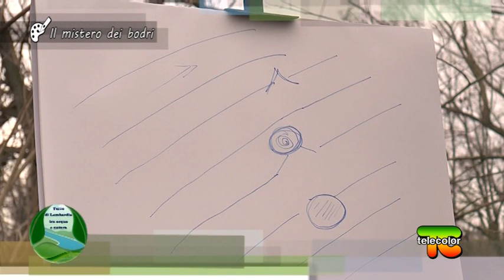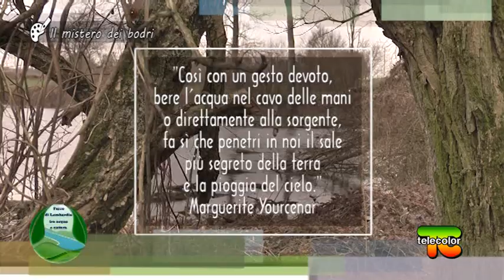Terre di Lombardia: il mistero dei bodri - 13.03.2021